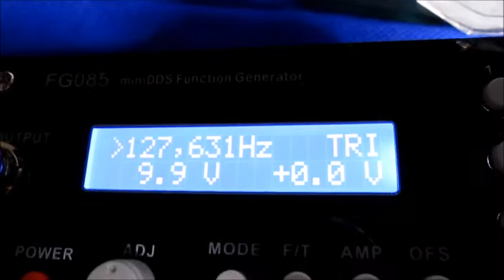超音波発振計測解析システム Ultrasonic oscillation measurement analysis system